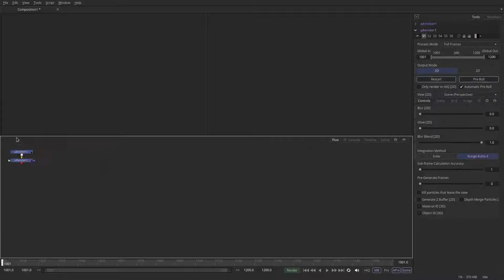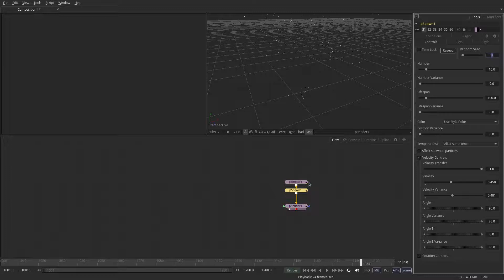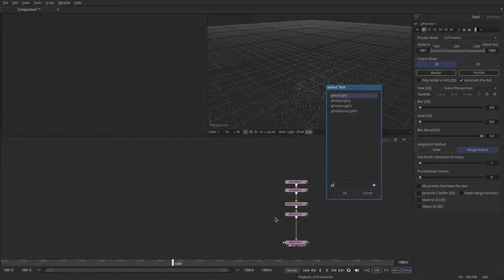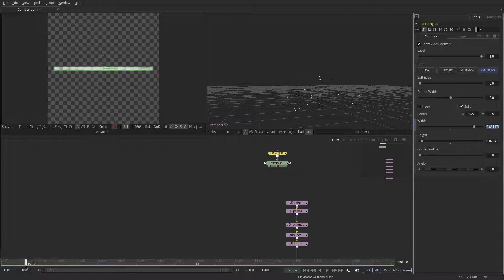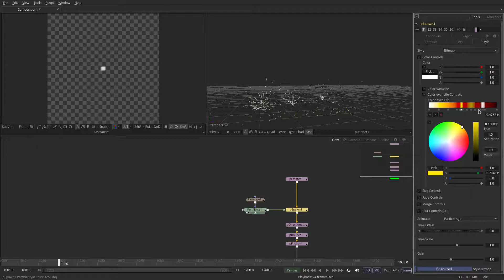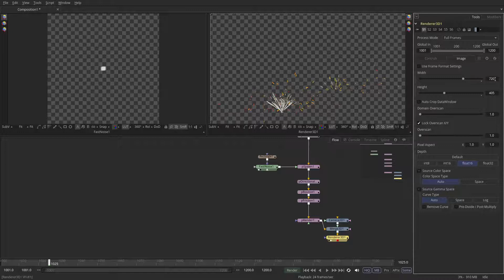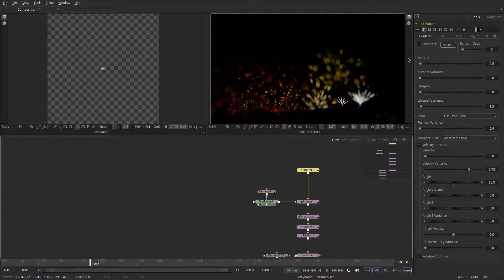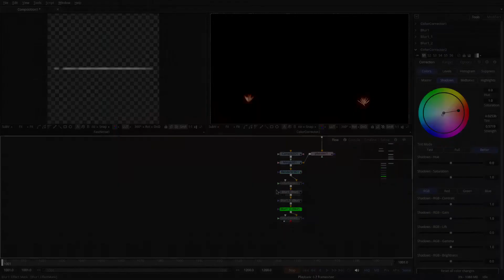Fusion Particles - Spark impacts / Spawning new points from particles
This tutorial demonstrates how to create a spark emission effect in Fusion by generating a small set of particles that spawn additional sparks. The setup involves configuring PEmitter, PRender, and PSpawn nodes to control particle behavior, lifespan, and motion. The video explains fine-tuning emission settings, adjusting variance, and optimizing particle count for a realistic effect. Additional refinements such as turbulence and gravity enhance the realism of the sparks. By the end, users will have a dynamic particle system for high-energy spark effects.